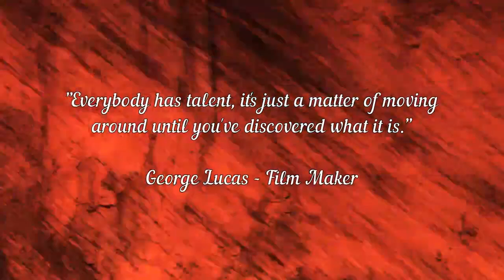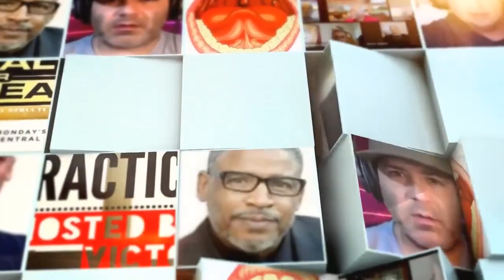Strengths | Day 13 of My First 100 Days of Success Mindset